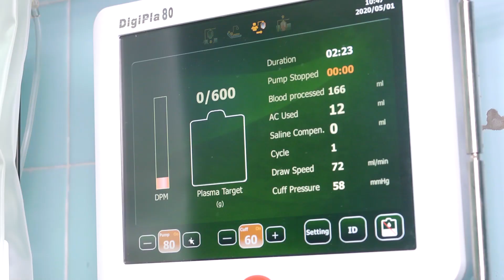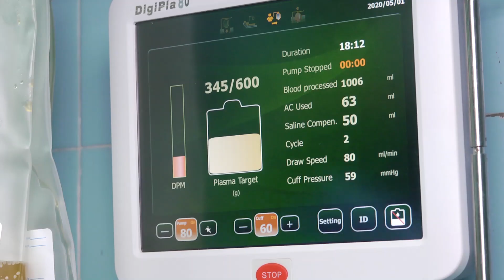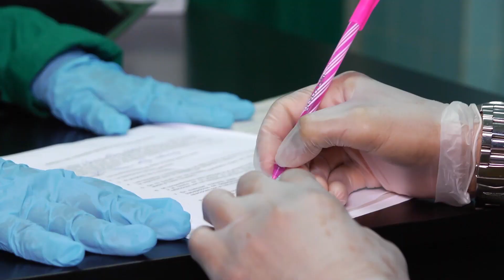Realizado proceso de plasmaféresis a paciente tunero recuperado de la Covid_19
Las personas recuperadas de la Covid_19, que NO padecen enfermedades crónicas no transmisibles, donan su plasma para el tratamiento de pacientes positivos al nuevo coronavirus. El proceso se realiza en varios territorios del país, y recientemente se incorporó la provincia de Las Tunas.